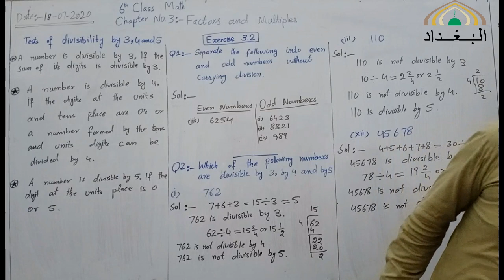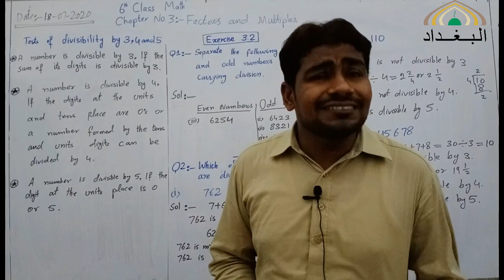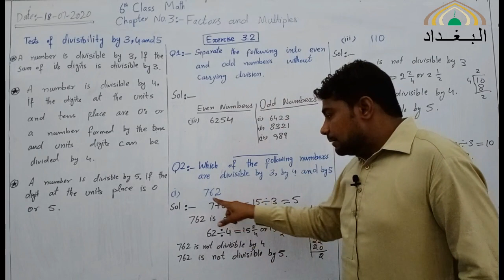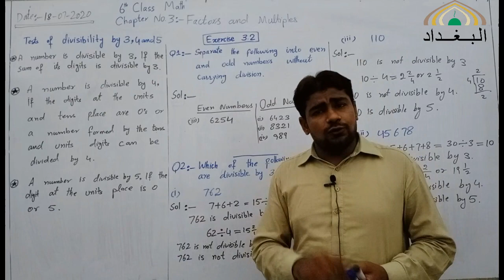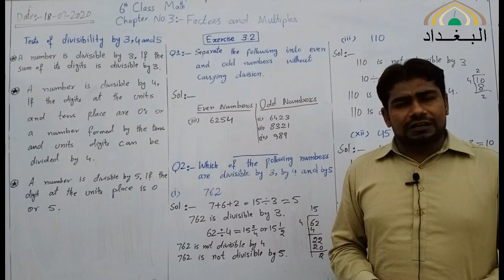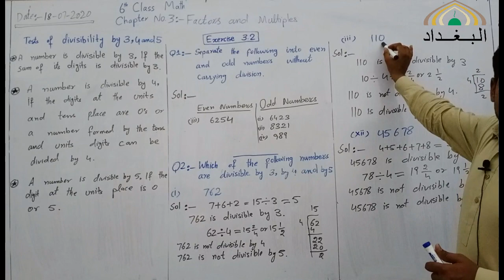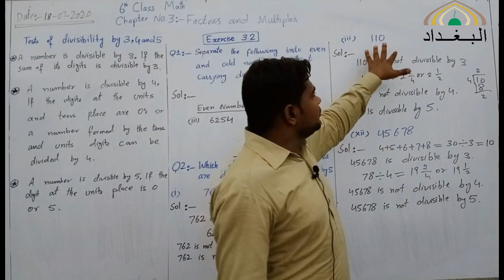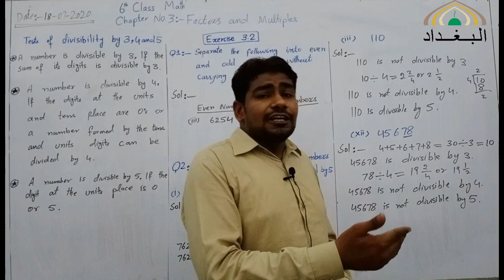6 math 20 07 2020 C